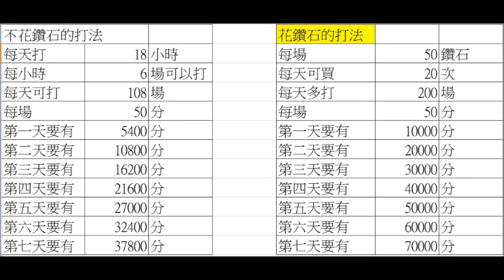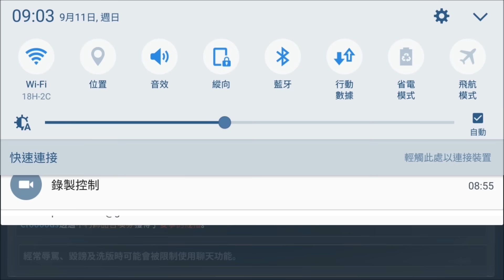hit英雄之戰 決鬥場 百名榜 心得感想 獲獎 抽獎 分享 戰況及 分數試算分享